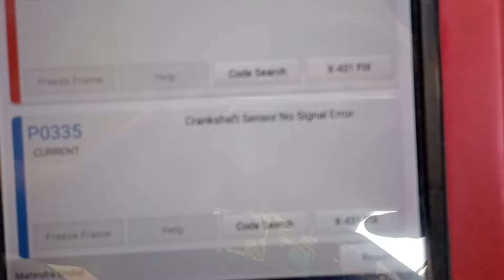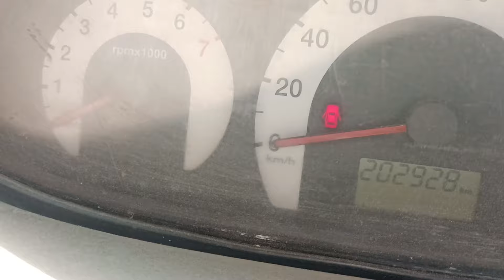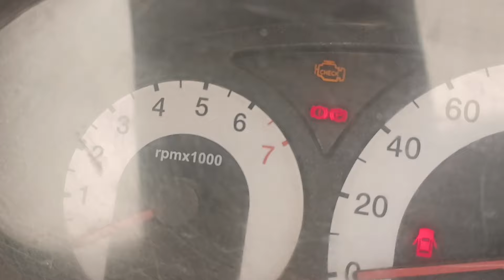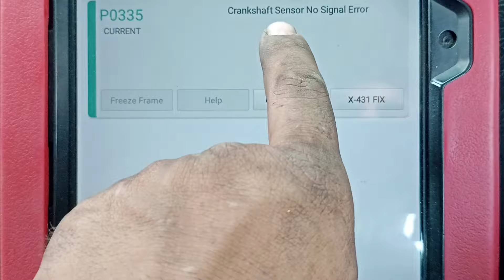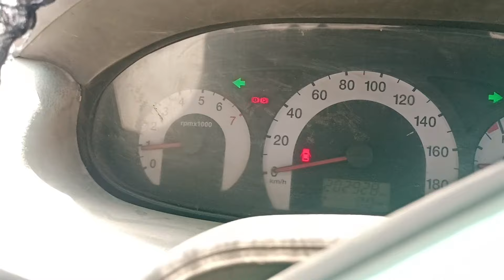Mahindra Genio || Crankshaft sensor No signal Error. Fault Code P0335 !! Car Starting Problem !!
🚗🚗CEPS automobile 🚗🚗

   🚗    Car electric Problem solution 🚗

Car name = Mahindra Genio

Problem=Car Engine chalu nahi ho raha hai
Car chalu ho kar band ho ja raha hai

Car Not Start and Car Cranking Bat not Start

Car Model = 2016

Scanner fault Code =  P0335

salution=. Check ECM waring and sensor volt and crank sensor And connection

👉h ttps://youtu.be/8EXies9xOqg

All Car electric Problem solution
All Car Repairing